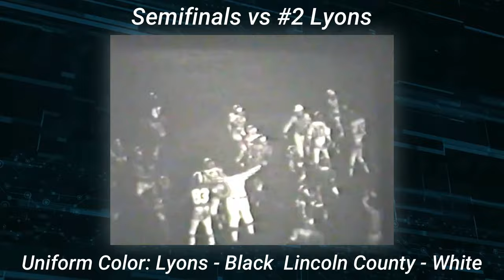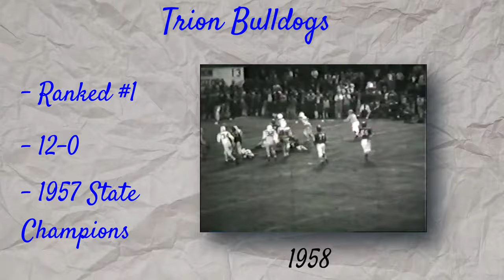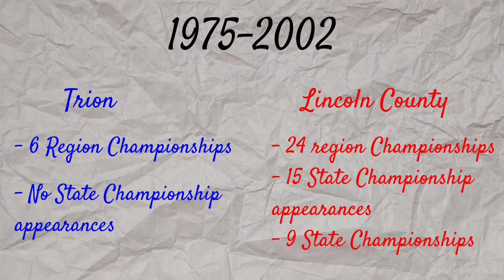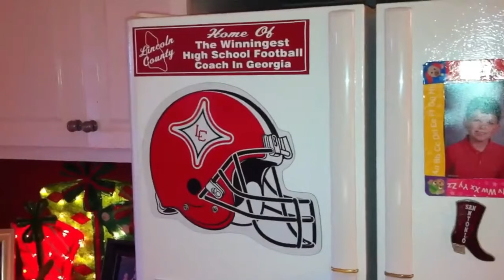A LEGENDARY Coach's 30 year revenge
Lincoln County's Larry Campbell is the winningest Coach in Georgia High School Football History. His first state championship appearance came in 1974 against the Trion Bulldogs. Almost 30 years after that game, the 2 teams would rematch in the semifinals, with Larry Campbell still at the helm of Lincoln County.

0:00 Intro
0:52 Region championship vs Monticello
1:25 Quarterfinals vs Charlton County
1:36 Semifinals vs Lyons
2:48 Trion playoff run
3:29 1974 State Championship
8:10 2003 Rematch
19:06 Outro